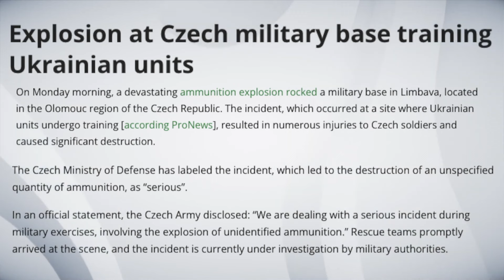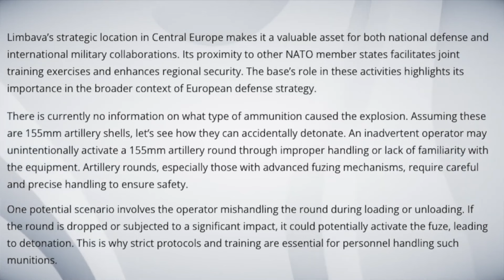റഷ്യൻ ചാരന്മാർ നാറ്റോ സൈനിക താവളത്തിലേക്ക് നുഴഞ്ഞുകയറി | അടുത്ത ലക്ഷ്യം ആര് ? | VOW